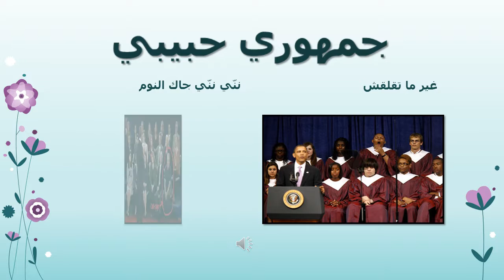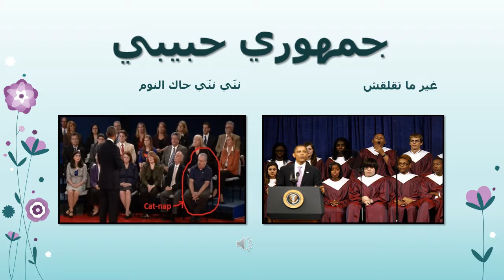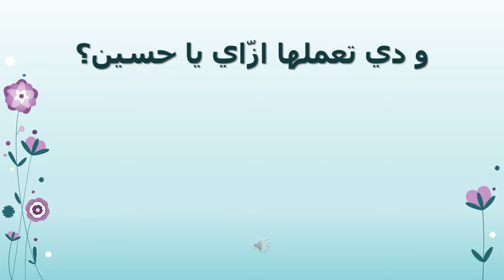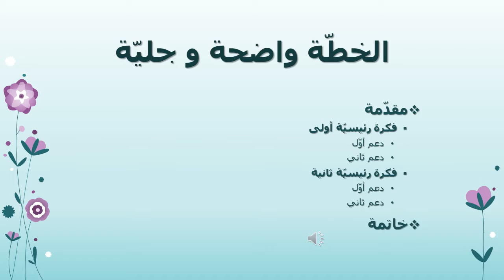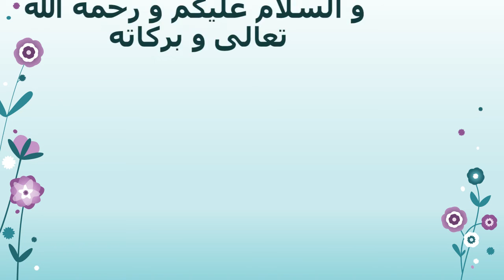BIL Public Speaking training with audio by Sana